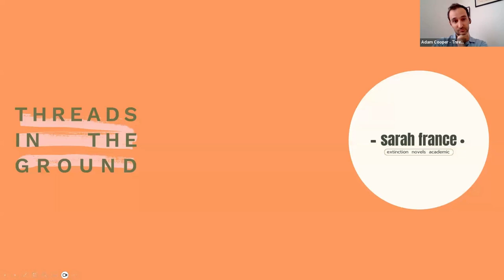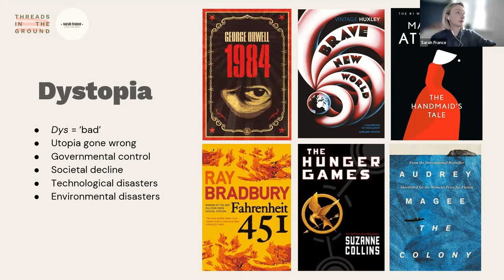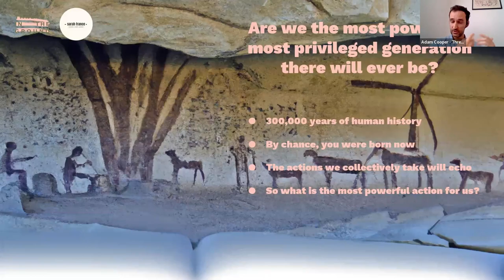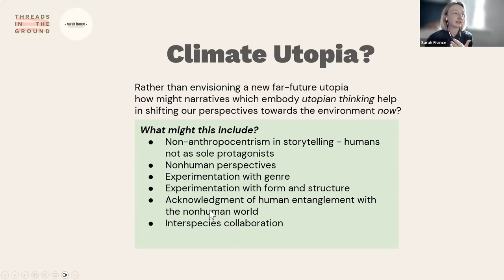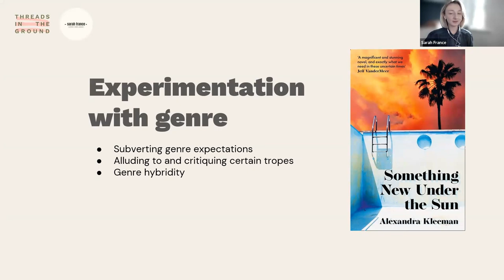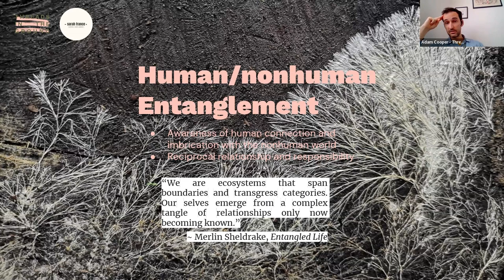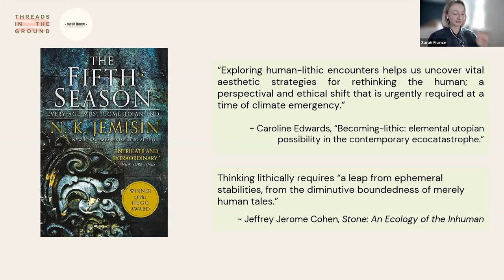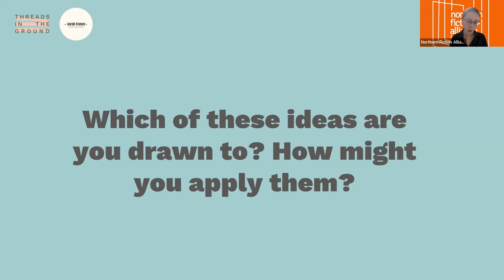Green Book Fair: Eco Narratives with Adam Cooper (Threads in the Ground) and Sarah France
Utopian Eco-narratives: a new story for climate change in publishing
Part of our pilot 2023 Green Book Fair, an online trade fair from The Northern Fiction Alliance.

We discussed -

Why we need new narratives that reimagine our relationship with the planet

Examples of their favorite cli-fi novels and stories that offer hope and agency

A participatory session to reflect on the eco-themes in our own libraries and lives

Q&A with the audience
Featured Panelists:

Adam Cooper - Director of Threads in the Ground, an organization cultivating climate hope through storytelling. Adam Cooper is a Creative Associate at New Writing North.

Dr. Sarah France - Lecturer at Newcastle University researching 21st century American extinction fiction. Her work investigates humanity's struggle to comprehend climate catastrophe through literature.